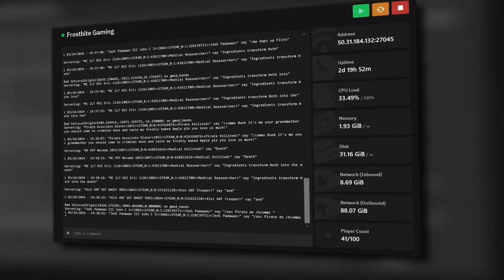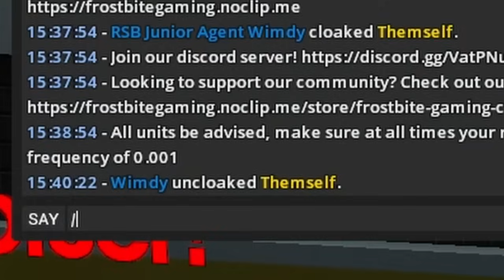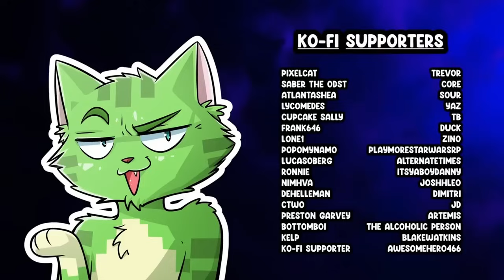When Lego Troopers Take Roleplay Too Seriously